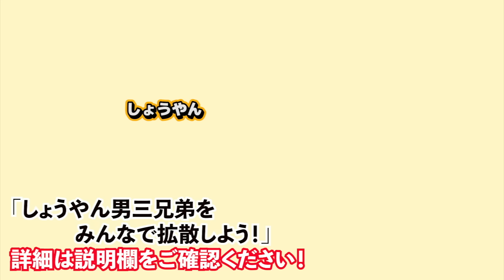床にドライバーを突き刺して穴だらけにした犯人は誰...？【チビガードマン】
今回は子ども部屋の棚を作りました！
みりんちゃんがやってくる前の動画です！
破壊神が誕生しすぎて困ってます...

（編集：みき）